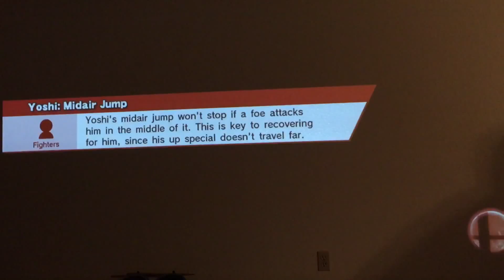The Standoff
Super Smash Bros for Wii U - Ver. 1.1.5

A 3 1/2 minute long ordeal against Dr. Robotnik, our resident Yoshi. It was too long to be uploaded through the replay menu.